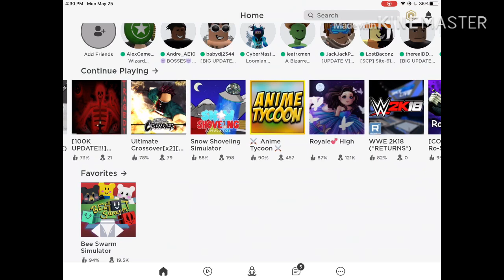ROBLOX playing Football Fusion,Ultimate crossover and Assassin